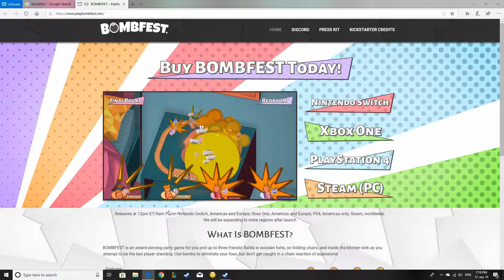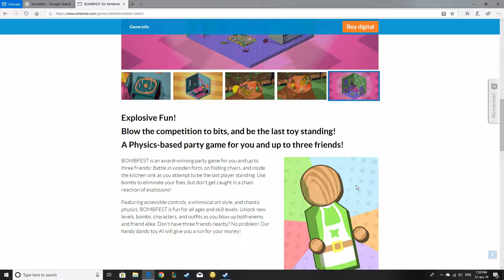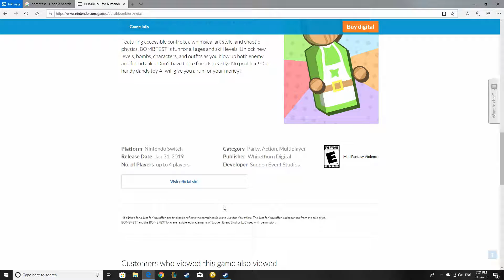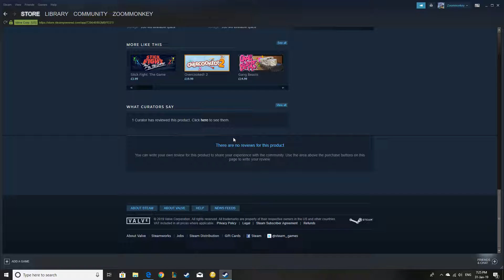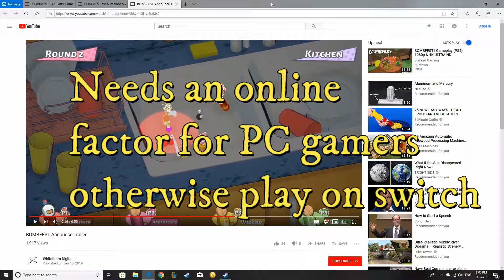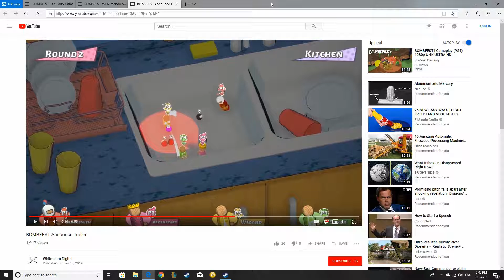BOMBFEST: First Look On PC gameplay (2019)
There is a lot I'd like to say about this game on the PC version I'm playing but I didn't want to drag it out and slowly kill anyone so I did it as quick and short as possible and the rest is in the description .

The game on PC rating 1.5/5 on the switch probably a 3/5 as mechanics are probably better not sure but feels like it should be.

The price point is a little high maybe drop it own a little and the key bindings and the set up in generally overall is annoying.

Pc gamers tend to paly alone so the set up for it is all wrong not just key settings but u need that online function for pc gamers otherwise you have a very old 2 player system set up here similar to what they did with the fantastic 4 super hero game where you share the keyboard and mouse, it's awkward.

Not too sure why the released it on all consoles first but that's a what ever point currently but why not mobile but then the price point of this game would feel unnecessarily high if it was $20 on mobile.

This is brutally honest as a review as if I was to not say something in this then u might not realise the problem and think its all find but the game is negative reviews on steam so not sugar coating anything here just might have forgotten a few things as the original video was 45 minutes long and got it down to 10 minutes so might miss a few things in the description.

My recommendation if getting the game get it for Nintendo Switch otherwise waste of your time/money, as its a party game and the switch was build for that type of event.